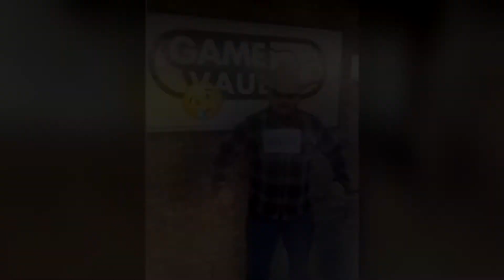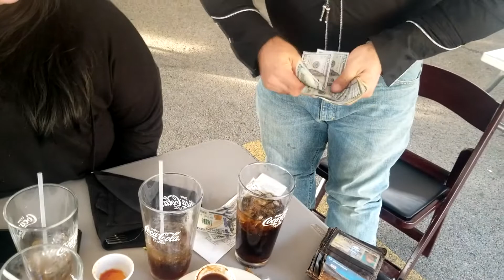Cowboy Stank Outlaw Cut Remastered